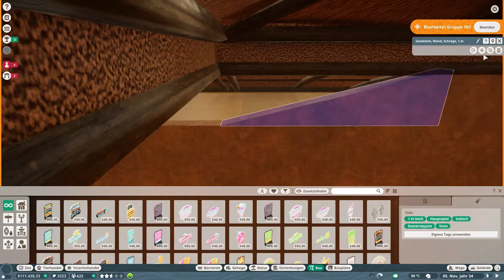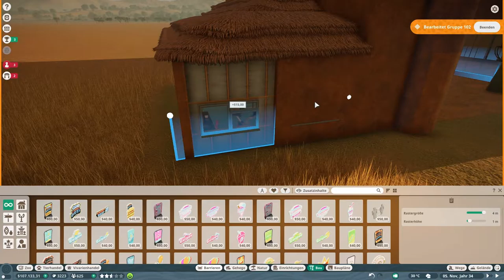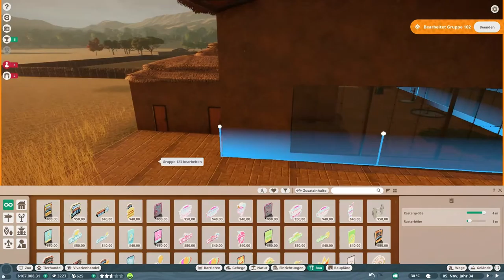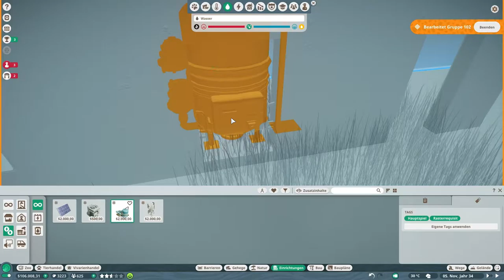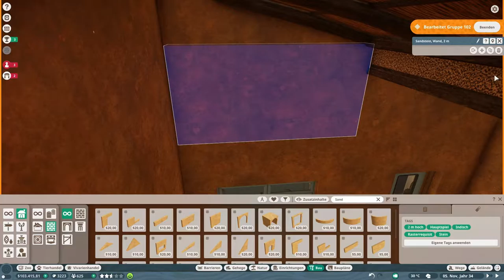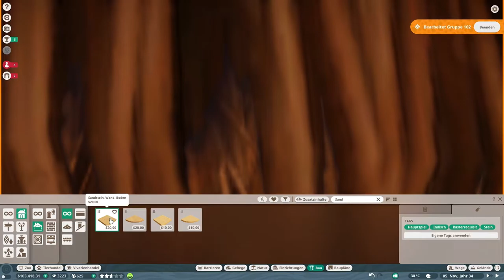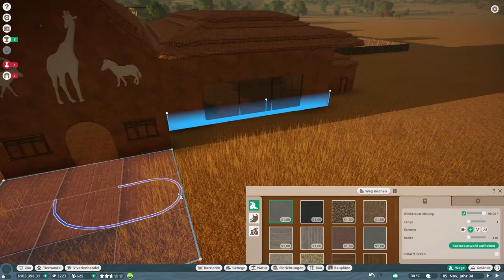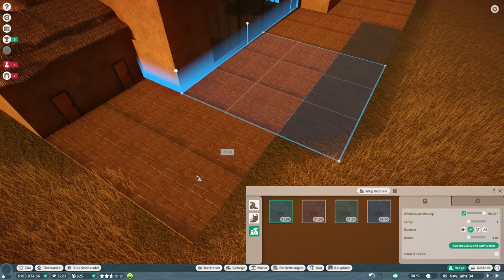Planet Zoo #044 - Mit Blick ins Gehege | Lets Play Planet Zoo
Planet Zoo - Willkommen im Zoo | Lets Play Planet Zoo

▼Spiel Info▼

►Spiel Info:
-Planet Zoo